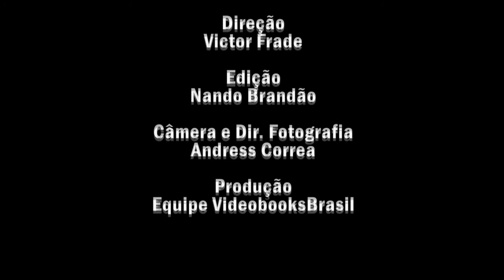Dani Samvis - Monólogo - "Eu nunca quis o seu dinheiro"